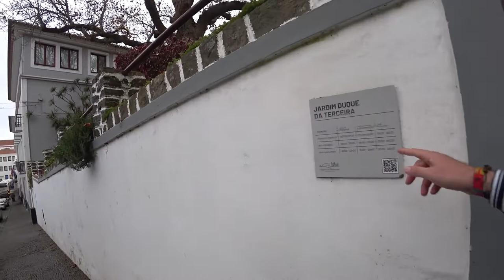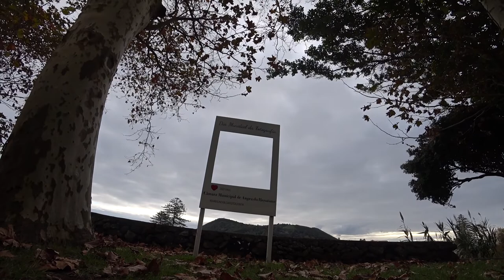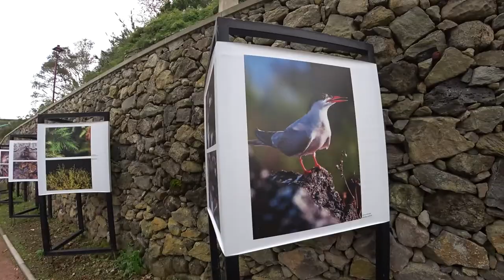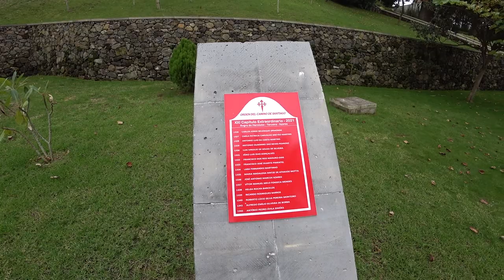Açores 🏝️ Verde é um Estado de Espirito 🇵🇹 | EP 60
Mesmo no centro de Angra localiza-se este jardim lindíssimo 🌸🌳. Quem passa por fora não se apercebe da beleza interior 🤫. Apesar de ser sempre a subir, com muitas escadas 🪜. O melhor além da beleza do jardim são as vistas que proporciona para o Monte Brasil 🏔️👀.
Dizem que "green is a state of mind" 💚🧠, e neste jardim respira-se mesmo isso - o cuidado com que está tratado 🌿, a riqueza de árvores e flores que estão ali diante dos nossos olhos 🌺🌳🌼, os contrastes dos tons de verde que se misturam e sobrepõem 🍃 e que nos pedem uma só coisa - contemplação - parar para, mais que ver, sentir 🙏😌.
╰➤ 🌍 *Para seguir nosso itinerário, confira o MAPA DOS LOCAIS VISITADOS: * 🗺️📍:
╰➤ 🌄  *ASSISTA A OUTRA SÉRIE DE VIAGENS* ▼